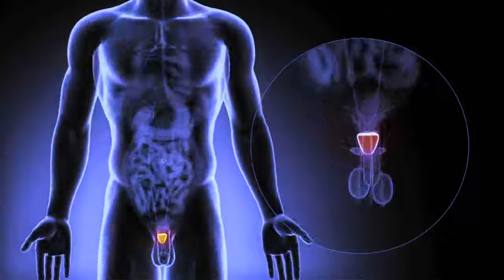What is prostate cancer?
Prostate cancer is the leading solid-tumor cancer in men in the U.S. In this video, Dr. James Porter explains what prostate cancer is and how finding it early is the key to curing it.